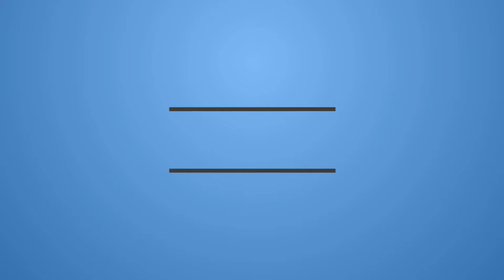MIDNIGHT SNACK |SHORT HORROR FILM | FEAR CRYPT |REACTION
“MIDNIGHT SNACK” Written & Directed by Bill Crossland.